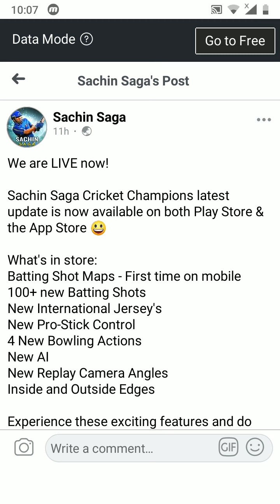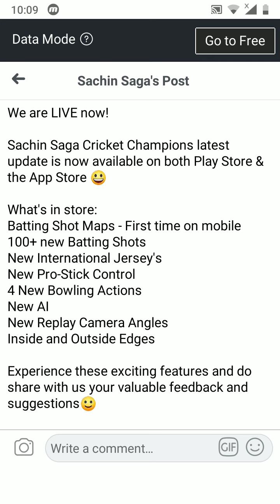How To download Sachin saga new update || Sachin saga new update lunch 1.2.53 version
How To download Sachin saga new update? and Sachin saga new update lunch 1.2.53 version.